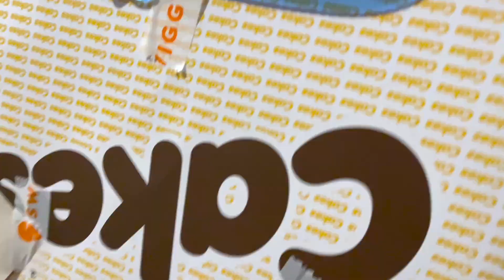My Midnight Birthday Surprise Planned by my Wife ❤️ I Mou SURPRISE দিতে গিয়ে নিজেই SURPRISED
Hi Everyone!

In this vlog, we are starting with Sunny's birthday surprises. This is Surprise 2 followed by midnight cake cutting. Mou got hurt in between, so that's another unwanted surprise!
Keep watching for more exciting videos.